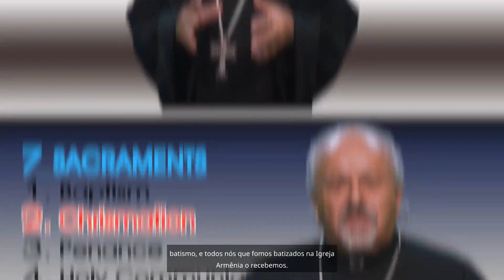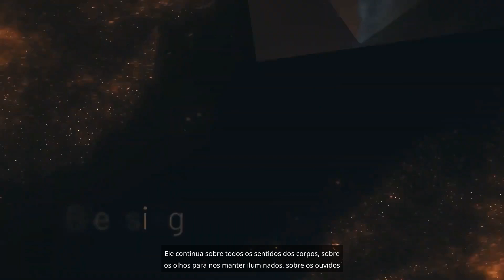AC202 Holy Miuron What, when, how in Portuguese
This video was translated into the Portuguese language utilizing innovative artificial intelligence technology in order to bring the message of Father Vazken to a broader international community. - The Epostle Team

The Holy Miuron connects us to the Divine. Here Fr. Vazken gives an intro to the Miuron blessing that takes place every SEVEN years. In celebration of the Miuron Blessing at Holy Etchmiadzin, September 28, 2024, Epostle presents a Deep Dive series with daily broadcasts
This summary is part of the AC202 series of educationals of the Western Diocese. Produced by the Aram Mousoian and Vahe Sargsyan, WD Media Department